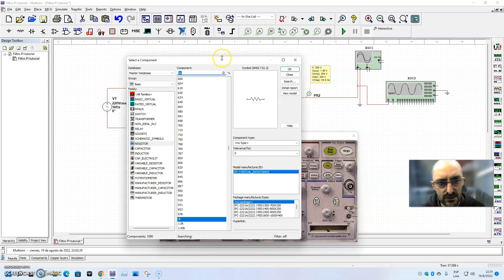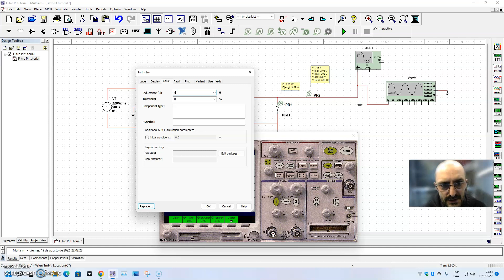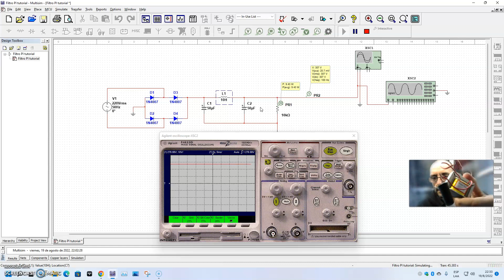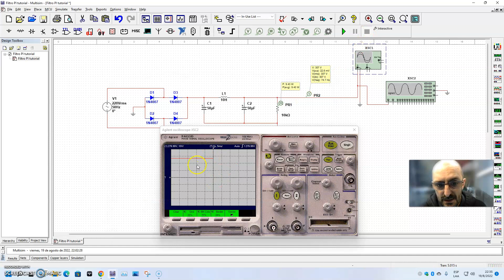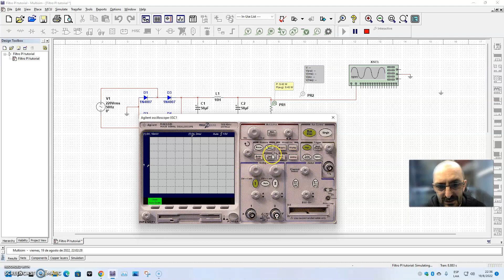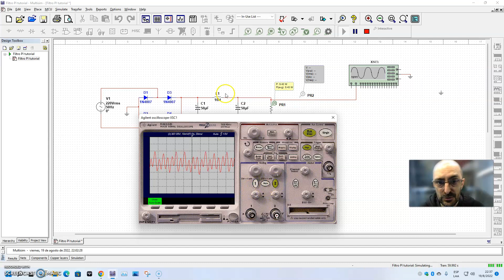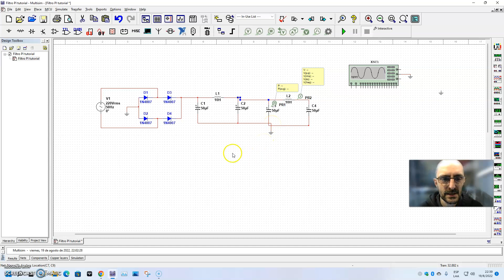34 - ¿Qué es un Filtro PI en una fuente de alimentación? Simulación en Multisim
En este video veremos 33 - ¿Qué es un Filtro PI en una fuente de alimentación? con Multisim con muy poca matemática para luego practicar esto con componentes económicos.
Los donativos son para mejorar los tutoriales.
Muchas Gracias.